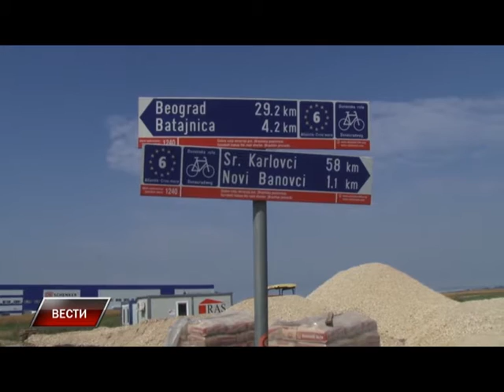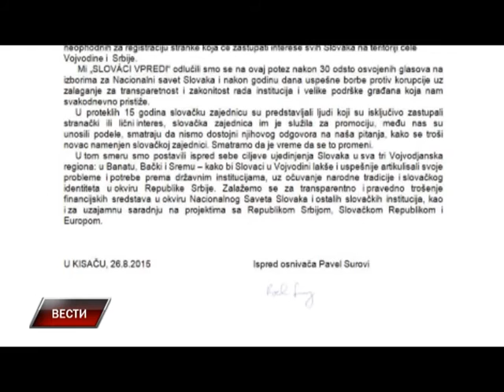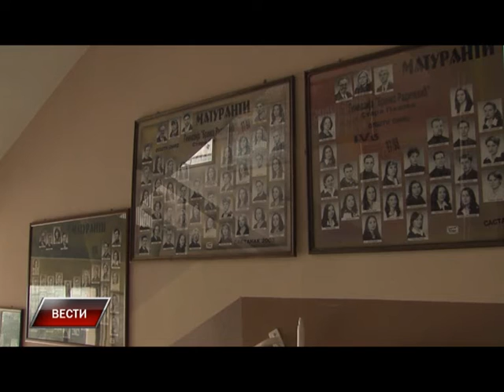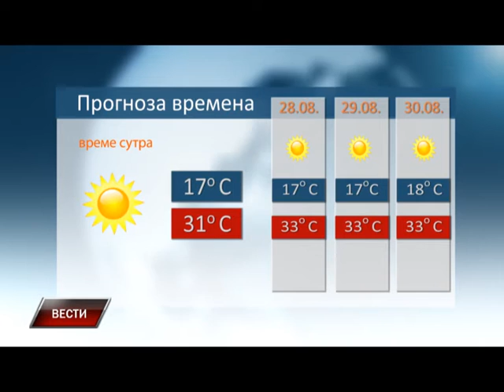Vesti 26 08 2015